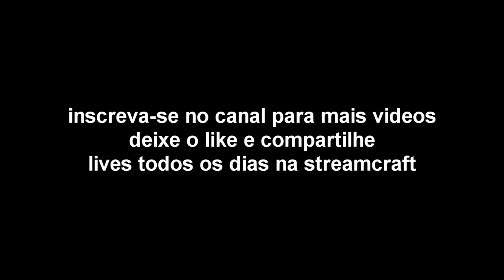Interesseira Da Bmw M5 Se Deu Mal !!! - Gta 5 Roleplay